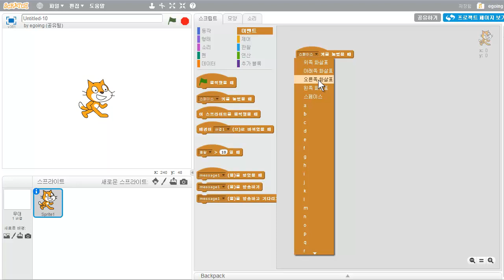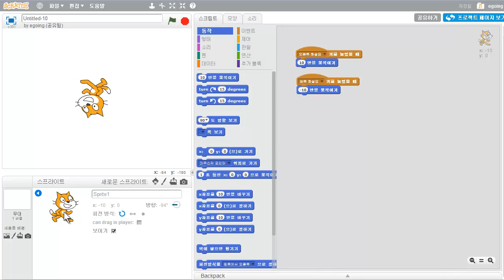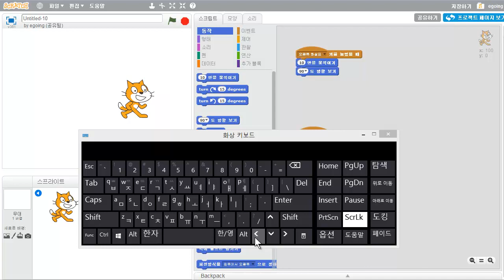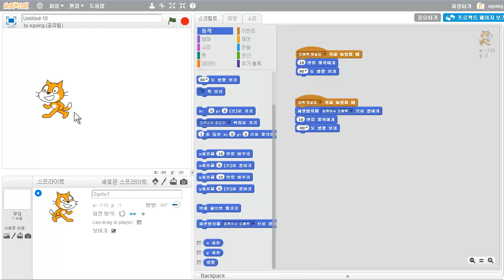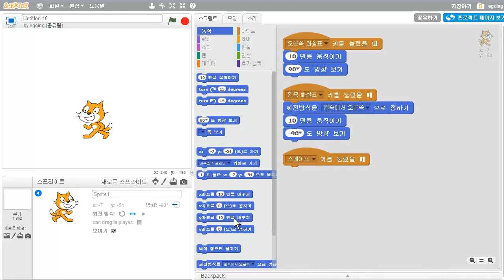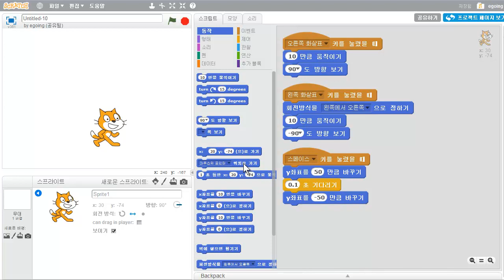스크래치 - 이벤트 - 키를 눌렀을 때